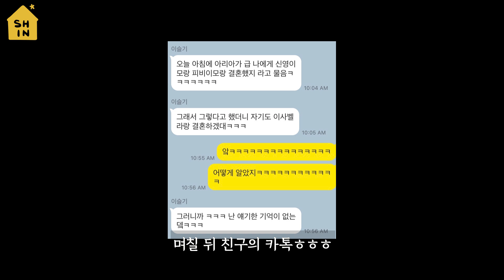미국레즈부부 | 내 친구는 엘라이, 우리 부부의 절친한테 그동안 물어보지 못했던 질문들을 해봤어요!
평소에는 일상적인 대화가 대부분이었는데 날 잡고 친구한테 이것저것 질문해 봤어요ㅋㅋ
몰랐던 이야기도 듣고 오랜만에 수다도 떨어서 재밌는 시간이었습니다.
여러분도 재밌게 보셨거나 공감 가는 부분, 다르게 생각하시는 부분에 대해 자유롭게 댓글 달아주세요!

안녕하세요 신입니다.

저희는 캘리포니아에 거주중인 국제 퀴어 커플이고
구독자분들 그리고 영상을 시청 해 주시는 모든 분들에게
어느 30대 퀴어 부부의 느리지만 안정적인 일상과 이야기들을
천천히 편안하고 재밌게 전달하려고 합니다.
많은 관심과 소통 부탁드려요!
영상을 시청해 주시고 댓글 달아주시는 한 분 한 분 다 너무 소중하고 타지에 있는 저에게 늘 큰 힘이랍니다.

의견이나 궁금하신 점 있으시면 아래로 메일 보내주세요

개인 인스타그램은 요기로!